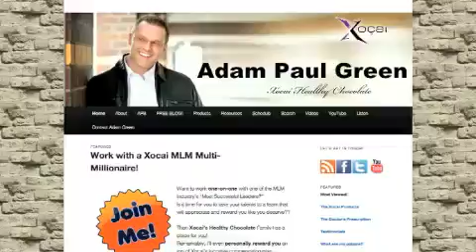Xocai Hiroshima ネットワーク販売 MLM 重鎮 Fukuyama Japan 日本 Adam Green MXI 誠実 Tokushima 頼もしい JP.SH JA35 習熟